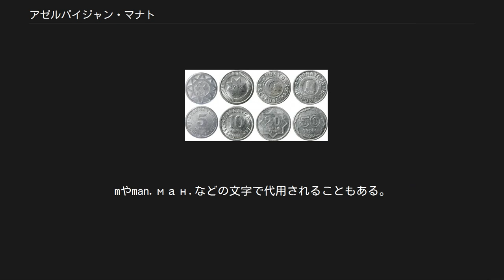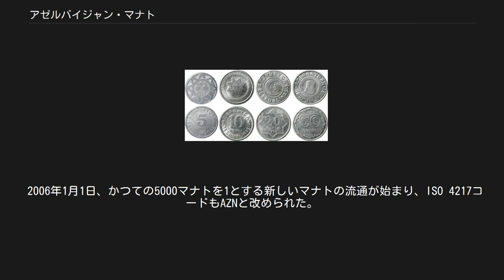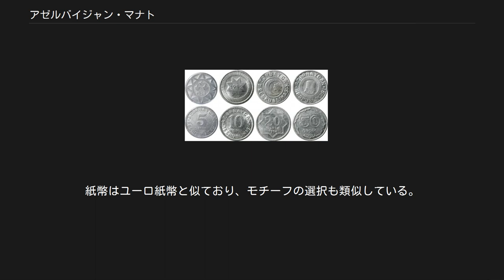アゼルバイジャン・マナト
マナト（アゼルバイジャン語: manat）はアゼルバイジャンの通貨単位。
ISO 4217コードはAZNである。
補助通貨はケピック（アゼルバイジャン語: qəpik）で、1マナト＝100ケピックである。
マナトとはロシア語で硬貨を意味するモネタ（ロシア語: монета、Moneta）からの借用語である。
旧ソ連時代には、ルーブル紙幣の裏側にトルクメン語とアゼルバイジャン語でマナトと書かれていた。
 アゼルバイジャン・マナトの記号である₼（）は、Unicode 7.0以降に収録されている。
mやman.ман.などの文字で代用されることもある。
 アゼルバイジャン民主共和国とアゼルバイジャン社会主義ソビエト共和国によって、1919年から1923年の間に独自の通貨が発行された。
この通貨はアゼルバイジャンではマナト、ロシアではルーブルと呼ばれた。
後にアゼルバイジャンがザカフカース社会主義連邦ソビエト共和国の一部となると、ザカフカース・ルーブルに替わった。
この時期のアゼルバイジャン・マナトには補助通貨がなく、また紙幣しか発行されなかった。
 民主共和国は25、50、100、250、500マナト紙幣を、社会主義共和国は5、100、1000、5000、10000、25000、50000、100000、250000、100万、500万マナト紙幣を発行した。
 第2期のマナトは1992年8月15日に導入された。
ISO 4217コードはAZMだった。
流通していたロシア・ルーブルと10ルーブル＝1マナトで交換された。
2002年初頭から2005年初頭までマナトの為替レートは1アメリカ合衆国ドル＝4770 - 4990マナトとほぼ一定に推移してきた。
しかし2005年春頃から、原油価格の上昇とオイルマネーの流入によりマナトの価値が上がり続け、2005年末には1ドル＝4591マナトとなった。
100マナト以下の紙幣は2005年に廃止された。
 旧マナトの硬貨 1992年と1993年に5、10、20、50ケピックの硬貨が発行された。
1992年に発行された硬貨には真鍮と白銅が使われていたが、その後はアルミニウム製になった。
 次の種類の紙幣が発行され、流通した。
 1マナトから250マナトの紙幣には、バクーにあるメイデンタワーが描かれている。
 2006年1月1日、かつての5000マナトを1とする新しいマナトの流通が始まり、ISO 4217コードもAZNと改められた。
2005年10月1日以降、価格は新旧のマナトで表示されるようになった。
ISO 4217コードがAZMの旧マナトは2006年12月31日に廃止された。
 1、3、5、10、20、50ケピックの硬貨が発行された。
 1、5、10、20、50、100マナトの紙幣が流通している。
デザインしたのは、ユーロの紙幣のデザインも担当したオーストリア人のロバート・カリーナである。
紙幣はユーロ紙幣と似ており、モチーフの選択も類似している。